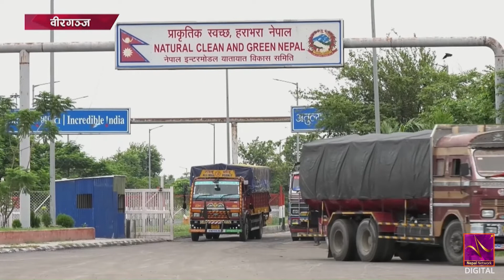पछिल्लो समय वीरगञ्ज भन्सार कार्यालयको राजस्व असुली घट्दै@NntvNepal​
पछिल्लो समय वीरगञ्ज भन्सार कार्यालयको राजस्व असुली घट्दै